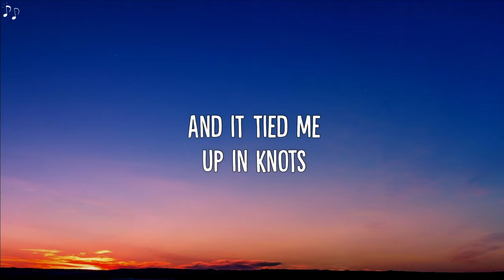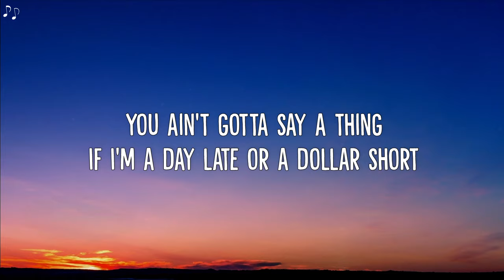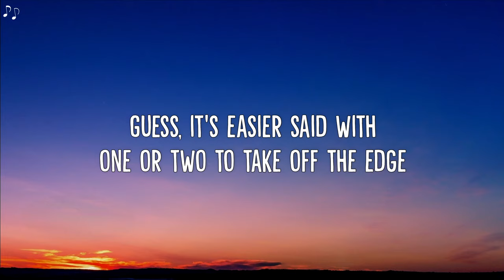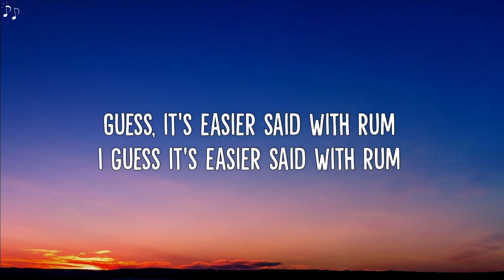Old Dominion - Easier Said with Rum (Lyrics)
🎵 Old Dominion - Easier Said with Rum (Lyric Video)

🎶 Lyrics:
I don't know what time is there
But down here it's way past five o'clock
Blew threw a couple hurricanes and heard your name
And it tied me up in knots
Yeah, I know a lot of time has passed
There's a lot of sand through the hourglass
I know I shouldn't've called you drunk

I guess it's easier said with rum
Floating on top of a pina colada
Sitting here missing you
Thinking a lot about how I messed up
I should've fessed up
Guess it's easier said with one or two to take off the edge
Feeling the buzz and regrеt
I'm sorry "I'm sorry" took so long to roll off my tongue
Guess it's easiеr said with rum

You ain't gotta say a thing
If I'm a day late or a dollar short
And you can tell this ain't my first drink
But it is my last resort
Try to put yourself in my flip flops
Thinking about you non-stop while the sun drops
I want you more than I ever wanted anyone

Feeling the buzz and regret
Guess it's easier said with rum

And I ain't so sober
All the things that I should've told you

Are easier said with rum

Mhm